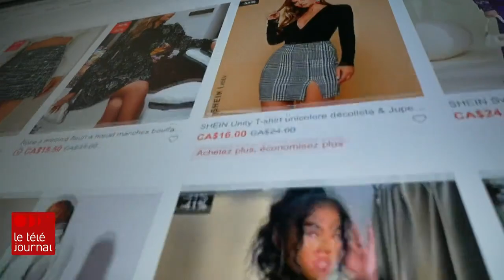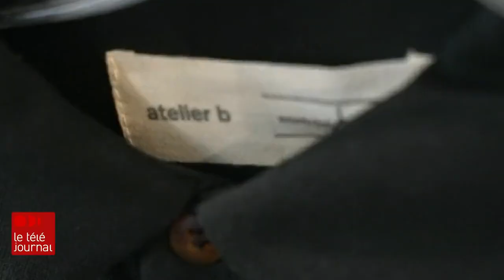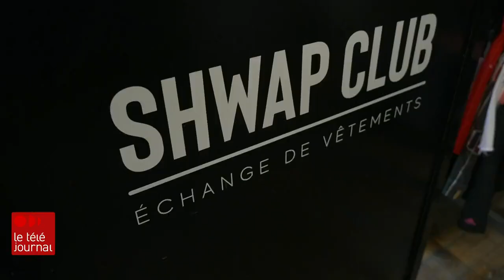Mode éphémère : des projets pour contrer les excès de l’industrie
La mode éphémère, qu'on appelle aussi « fast fashion », a des répercussions sur l'environnement et ce, jusqu'en Afrique.

Il existe des projets pour contrer cette production de masse. Des ateliers se tournent vers une fabrication locale et à plus petite échelle, pour une garde-robe qui allie qualité et durabilité.

À 00:53 : Janie-Claude Viens, Agente de développement – Transition écologique Concertation Montréal

Le reportage de Jean-François Bélanger